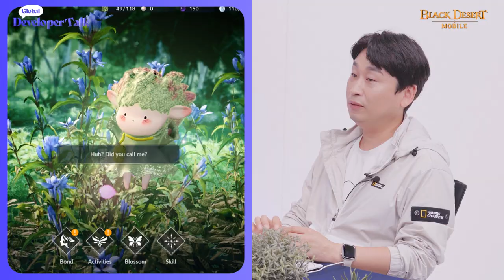Developer's Talk: Heidel Ball - "Story So Far."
The video you're watching is the Heidel Ball's "Story So Far."
We're going to talk about our journey together throughout Black Desert Mobile, starting right after Heidel Ball until our latest update.

❗️ Notice
Black Desert Mobile provides official subtitles for each language.
To turn on subtitles, tap the top right CC button in mobile and click "c" on the keyboard for PC.
The language can be changed in "Settings".